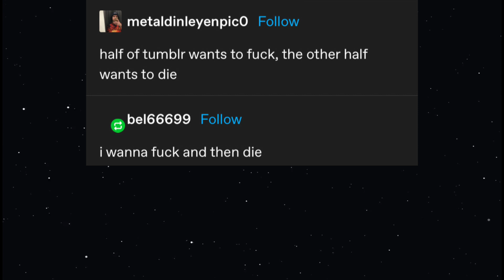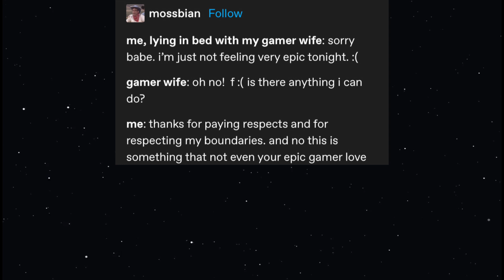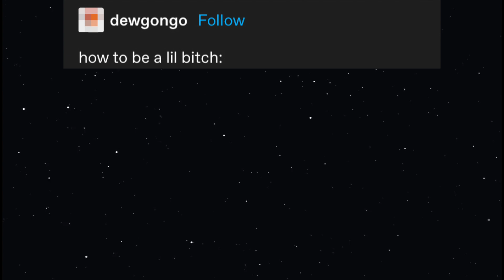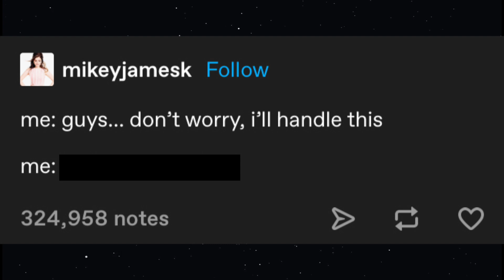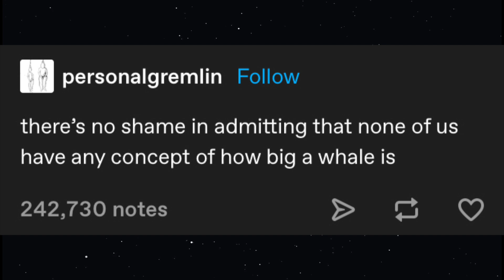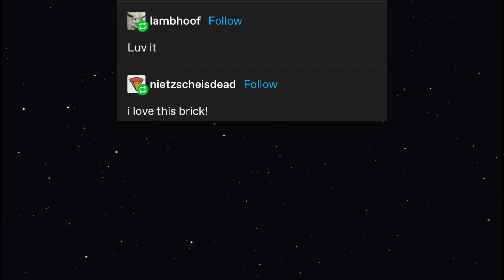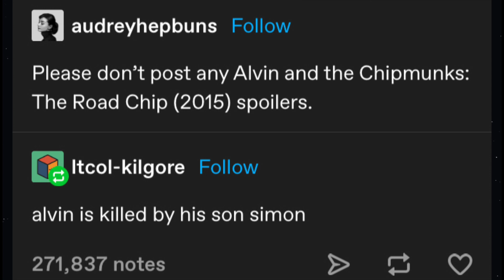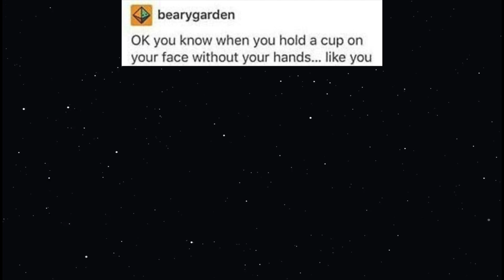TOP 69 TUMBLR POSTS V19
I am your host Karl, some of you may recognize me from Tumblr Reads. This is my new home. I have carefully procured only the dankest and freshest tumblr content for your viewing pleasure. Some fun edits and TTS voice makes for the ultimate viewing experience. Please sit back, relax, and enjoy the finest Tumblr video you've ever seen. And it has 69 posts. NICE!